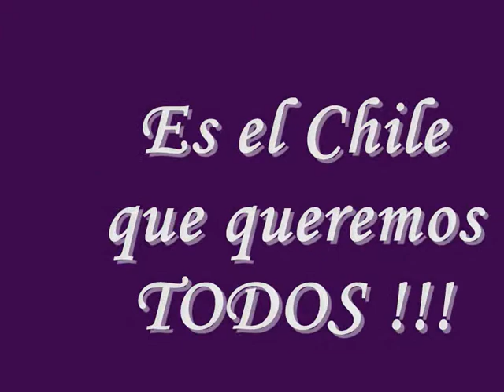Sigue la flecha.wmv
Es lo que queremos para Chile !!!
Siga la flecha !!